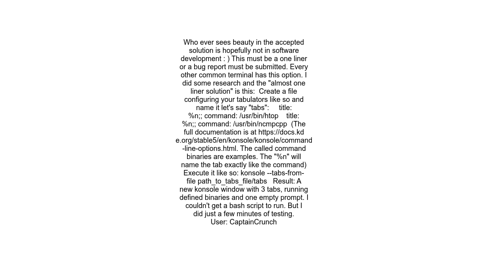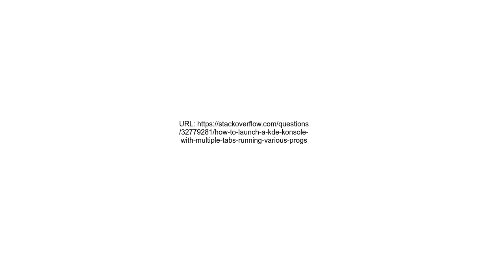How to launch a KDE konsole with multiple tabs running various progs